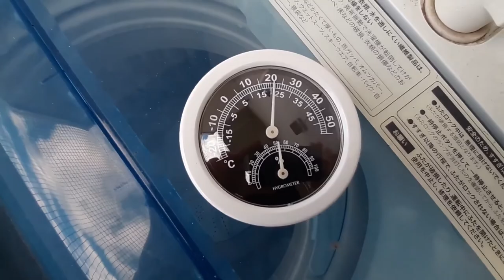10 months in Japan - my experience and what I learned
Hello! I'm Lukasz and I have tons of footage, thoughts and opinions I want to share with you all about my life in Japan and everything else I experienced. In this video talk about some major and minor things I found interesting about Japan, I confirm some stereotypes and debunk others but I definitely wasn't able to cover all the topics here.